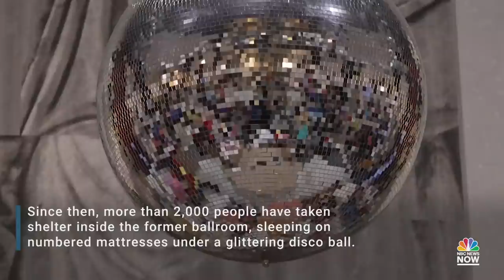Romanian Hotel Turns Ballroom Into Ukraine Refugee Shelter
A hotel in Suceava, Romania, has turned its lavish ballroom into a makeshift shelter for more than 2,000 refugees who have fled Ukraine since the Russian began its invasion. According to the U.N., more than 1.7 million people have fled Ukraine in the last 10 days, making it the swiftest refugee exodus so far this century.